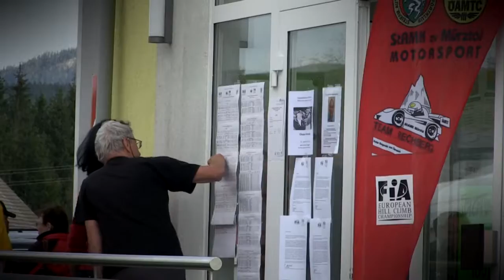45 Internationales Rechbergrennen 2016 | Bohumir Cambalik | HONDA Civic Type R EP3 [MotoRecords.pl]